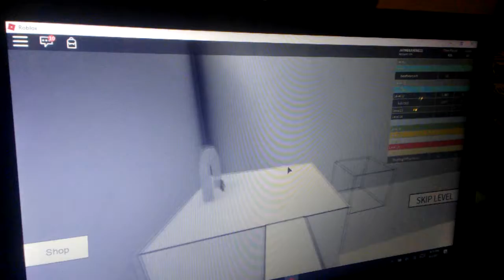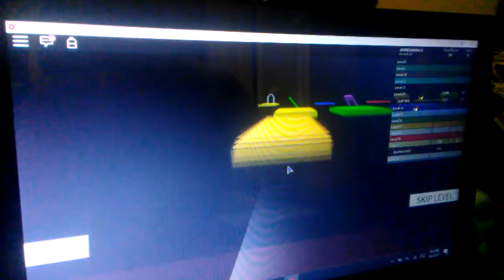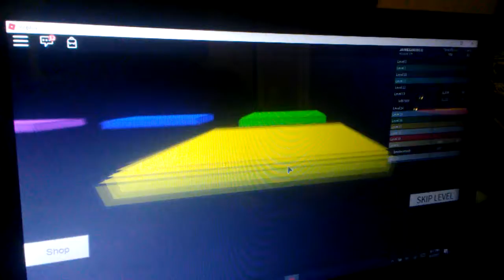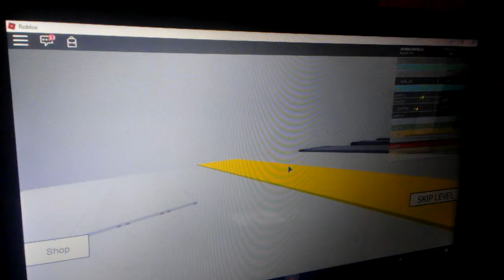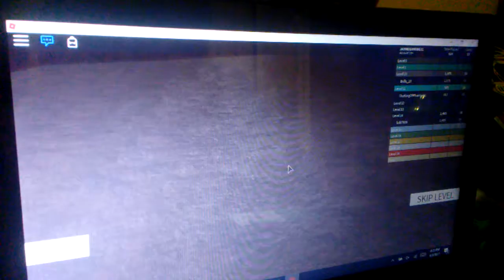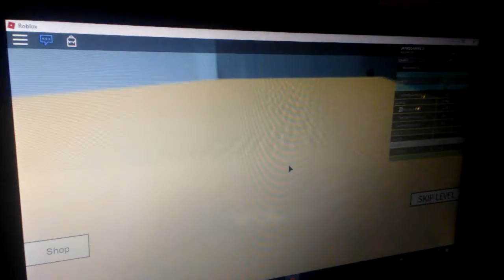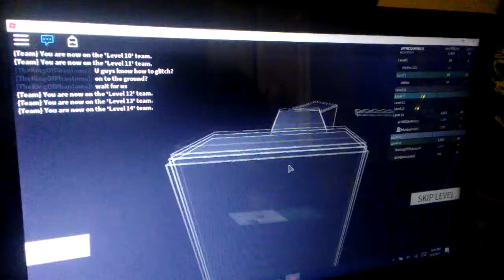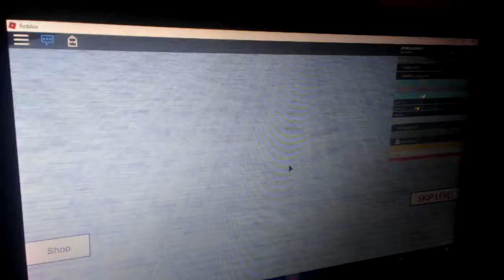Jamie gaming vs Alvaro gaming and vlogging in roblox